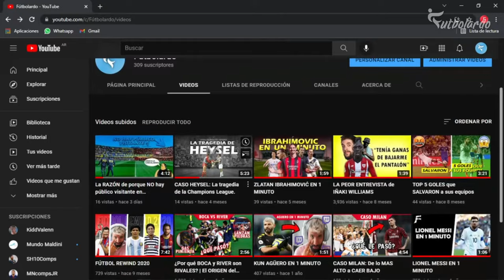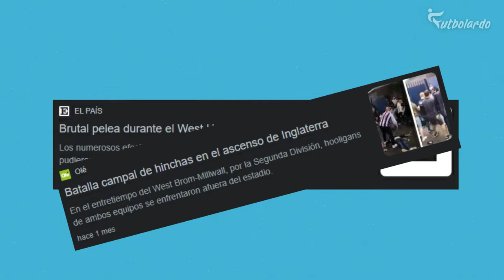HOOLIGANS: ¿Quiénes eran y como desaparecieron?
El "Hooliganismo" fue una ola de violencia en el futbol en la década de los 60´s hasta maso menos los 2000´s. Pero, ¿sabían que el primer registro fue en 1912? o ¿de dónde salieron? y ¿cómo perdieron su poder? Vean el video completo para sacarse todas dudas posibles ♡